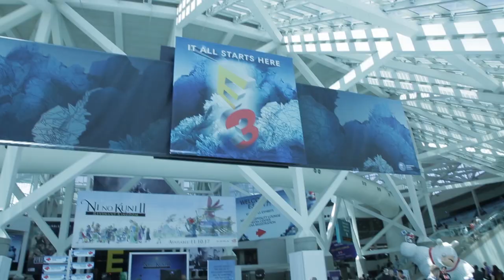First look at Ylands with Bohemia Interactive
Take a look at Bohemia Interative's upcoming sandbox game Ylands and the development team's announcement at the PC Gaming Show 2017.